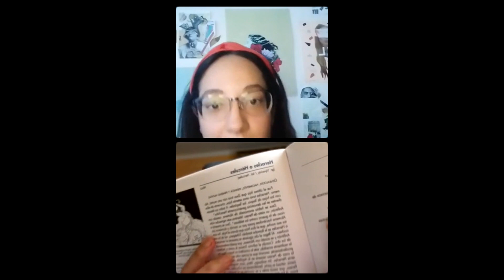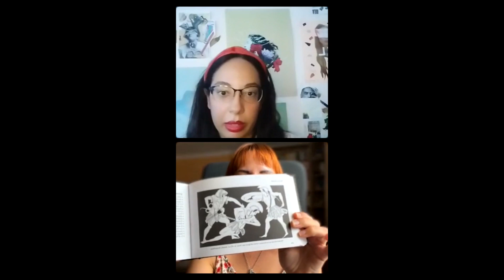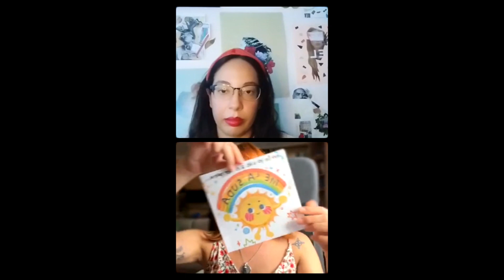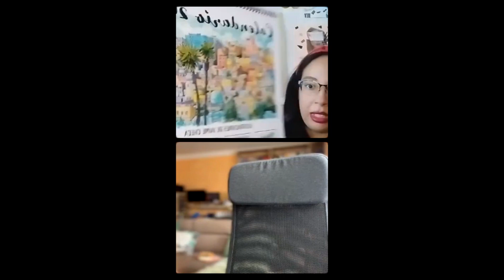COLLAGEANDO CON.. @14llsany_ | EPISODIO 4 (1º TEMPORADA)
COLLAGEANDO CON ... @14llsany_

En este cuarto episodio contamos con la visita de la canaria dedicada al arte: @14llsany_ .

Es autora del blog LA PARADOJA LITERARIA y nos hablará de sus artículos dedicados a la mitología, como también de sus hermosas ilustraciones y sus trabajos en cerámica y bordado.

Las entrevistas son grabadas desde Instagram. El formato de vídeo ha sido respetado y subido a YouTube sin cortes.

Un proyecto de Inés Lendínez (La Chica del Bonet).